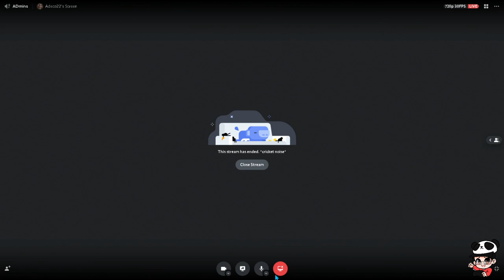BACK TO THE SEA | Subnautica: Below Zero Stream DAILY